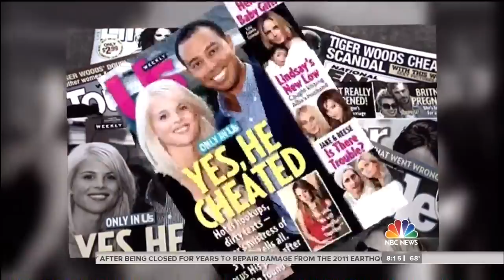Elin Nordegren - Valedictorian!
So rare to hear her actually speak in public, but good for her! And nice funny little "zings" about not being married, and needing to take more notes in "media communications."